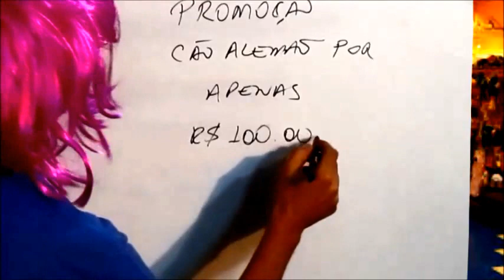Frescuras de pessoas Ricas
Esse vídeo vem retratar em forma de comédia, algumas realidades nada dignas para o povo sofrido